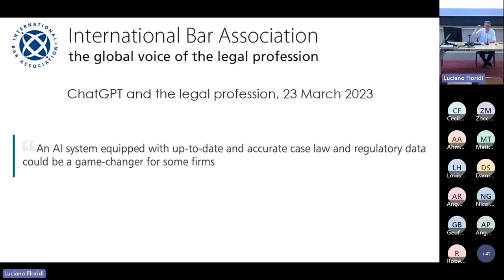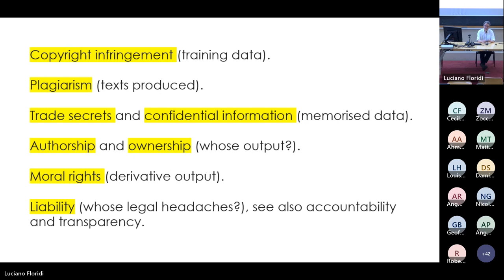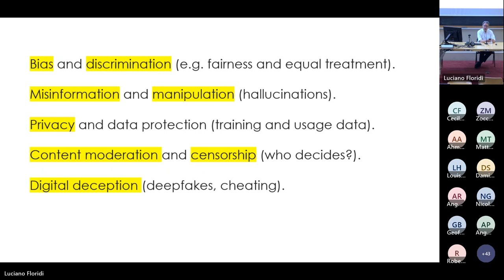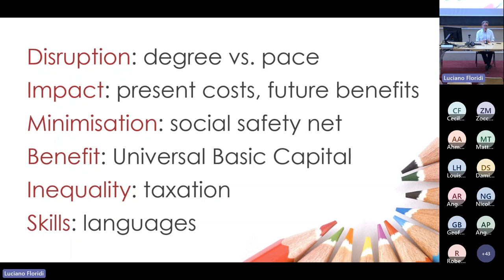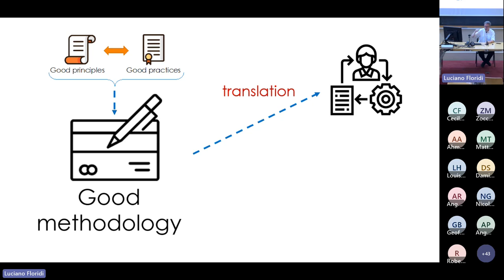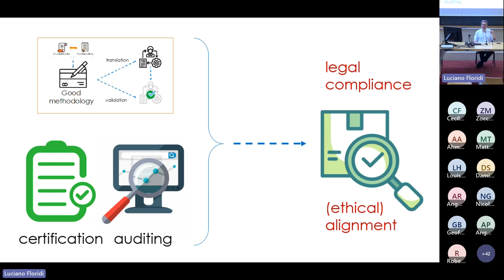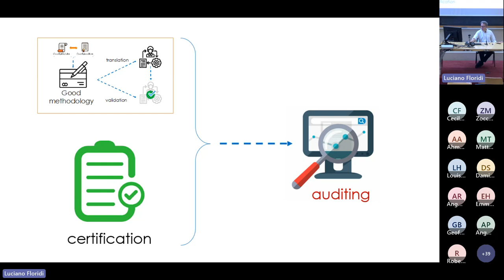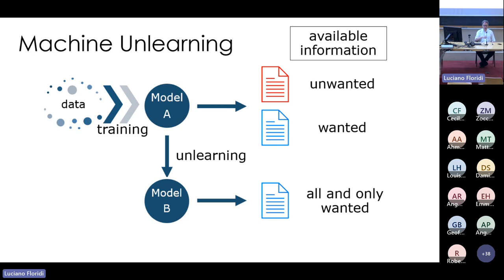Luciano Floridi Digital Philosophy and Ethics Bologna Lectures 2023 13